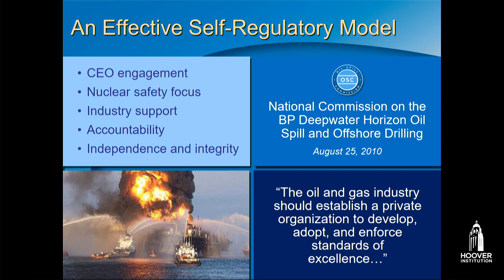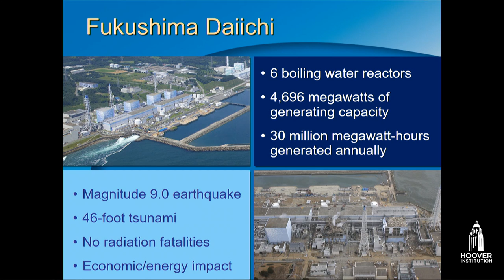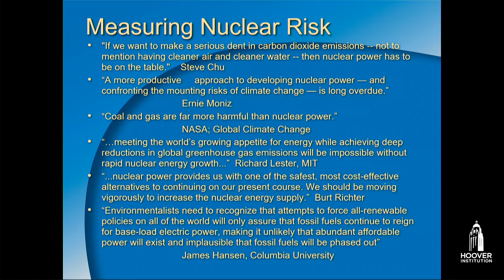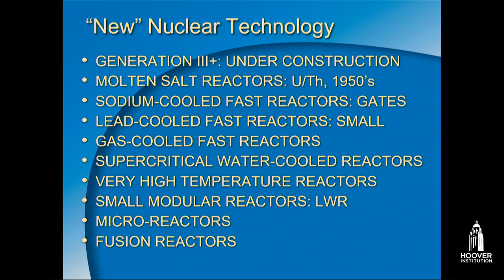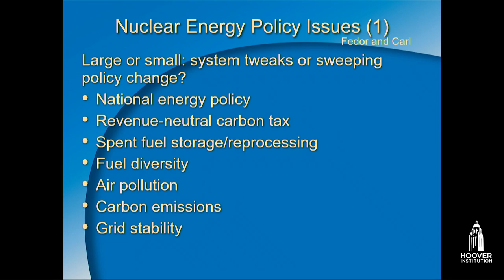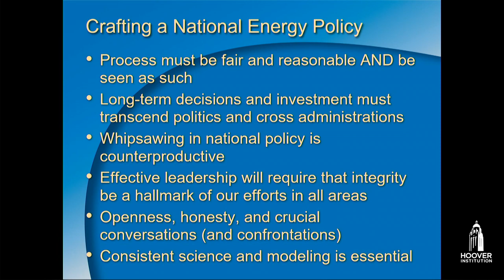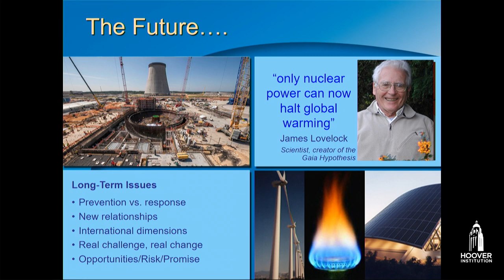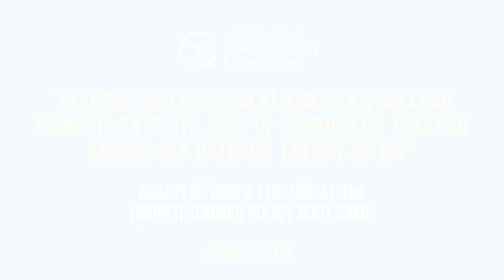The Role of Commercial Nuclear Energy (Lessons from the Hoover Policy Boot Camp) | Ch 3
While many point to Chernobyl and Fukushima to indicate nuclear power plants’ dangers, the nuclear plants were not the issue. The Chernobyl disaster occurred due to an unauthorized experiment, which disarmed all the safety systems. The Fukushima catastrophe, on the other hand, occurred due to an incompatible design structure. Despite the incidences, the global nuclear industry is thriving. In fact, many experts believe that nuclear power does not pose a nuclear risk but is required to confront the mounting dangers of climate change.

Additional resources:

Watch “Redefining Energy Security” by Admiral James O. Ellis Jr., available

Read Admiral James O. Ellis Jr’s chapter “Redefining Energy Security” in Blueprint for America available

Read the “The Benefits Of Nuclear Power” by Admiral James O. Ellis Jr. , George P. Shultz, available
James O. Ellis discusses nuclear energy at Stanford University in “Reinventing Nuclear Energy.”

In "New Nuclear's Potential,” former Secretary of State George Shultz and retired Navy Admiral James Ellis discuss small modular nuclear reactors. They discuss why people are interested and how they might measure up to the rest of the American energy landscape regarding security, economics, and the environment.

Jeremy Carl and David Fedor discuss the state of nuclear energy in the United States.